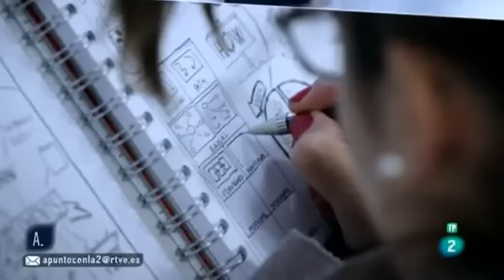Cómo educar bien, Rafael Santandreu